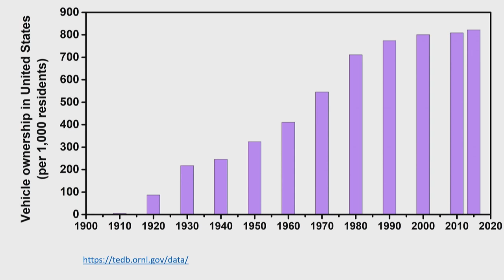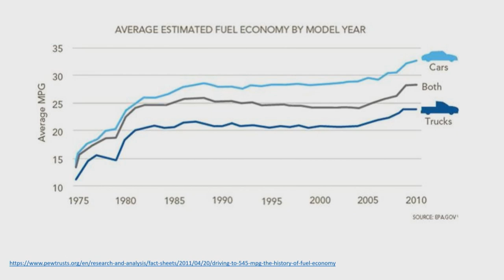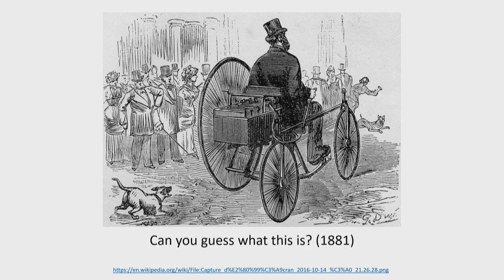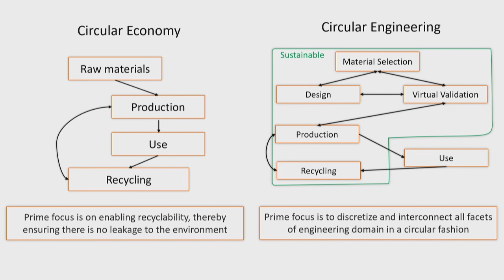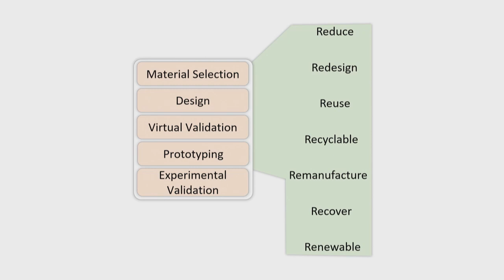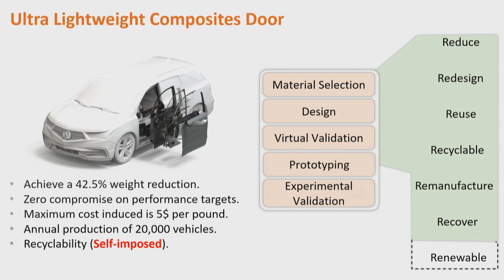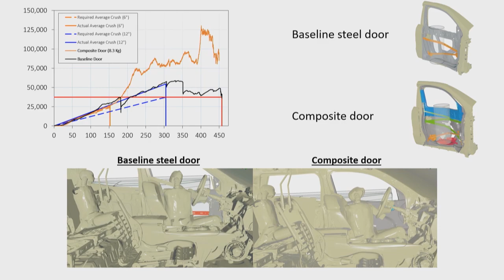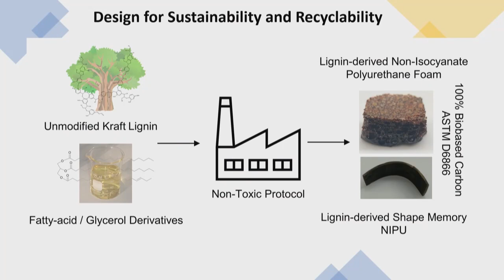The Environmentally Friendly Car | Srikanth Pilla | TEDxGreenville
What is the need and how to design and build "An Environmentally Conscious Car?" We have the ability and technology to create automobiles that are friendly to the environment. Srikanth Pilla is the Robert Patrick Jenkins Endowed Professor and Dean’s Faculty Fellow of Automotive Engineering at Clemson University. He is also the Founding Director of Clemson Composites Center and Director of the Automotive Engineering Certificate Program. He serves as the Editor-in-Chief of SAE International Journal of Sustainable Transportation, Energy, Environment and Policy and also on the boards of Journal of Renewable Materials, Journal of Composites Science, SPE Injection Molding and Bioplastics Divisions.

Srikanth earned his doctorate in mechanical engineering from the University of Wisconsin-Milwaukee with a postdoctoral training from Stanford University. Prior to joining Clemson, Srikanth worked as an Assistant Scientist at the University of Wisconsin-Madison. Srikanth also spent time in industry having worked at SC Johnson and SuGanit Biorenewables as R&D scientist. This talk was given at a TEDx event using the TED conference format but independently organized by a local community.